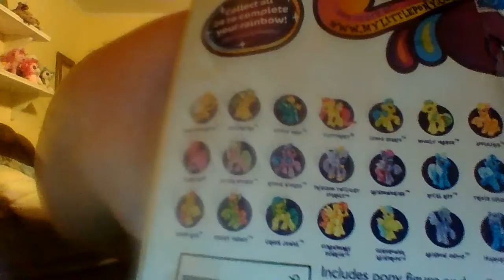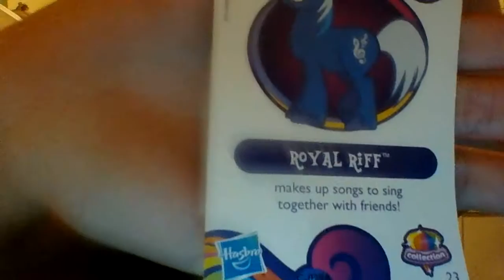my little pony wave 10 blind bags part 1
I only got 2 mlp wave 10 blind bags, hopefully I can get the rest soon.